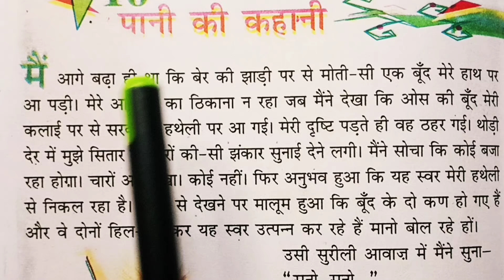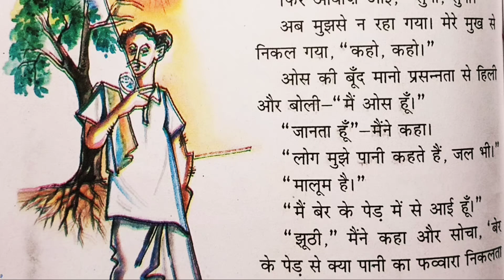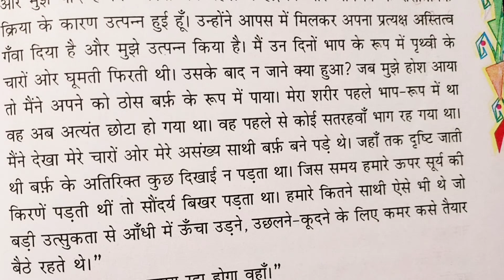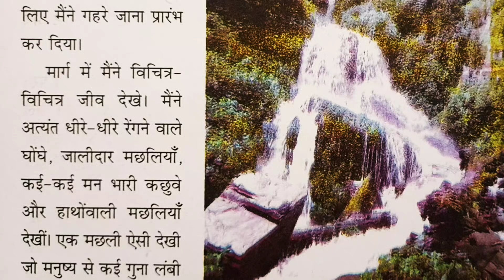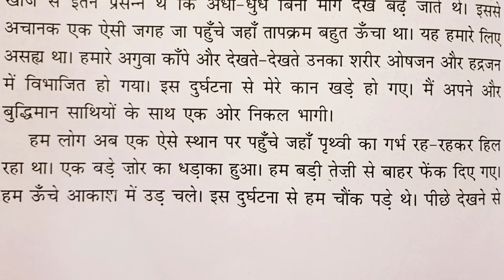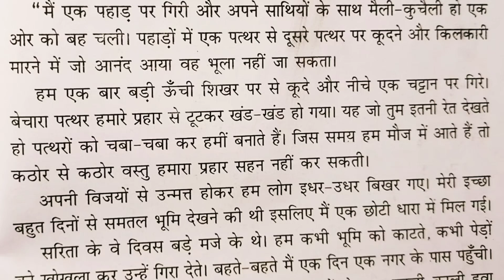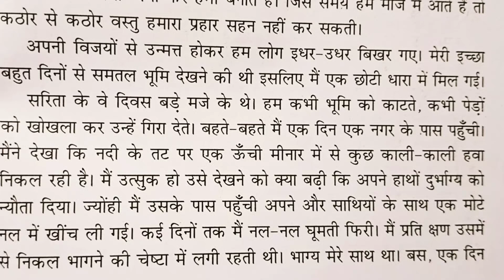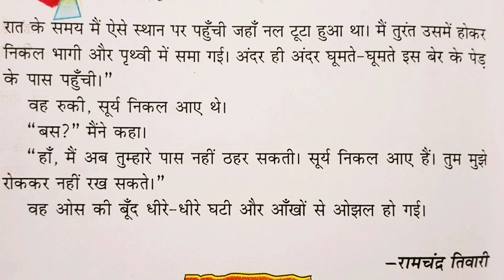Class 8 Hindi Chapter 12 Explanation | Pani Ki Kahani | पानी की कहानी | कक्षा 8 हिन्दी बसंत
pani ki kahani class 8
pani ki kahani lesson plan
pani ki kahani prashn uttar
pani ki kahani question answer
pani ki kahani ki kahani
pani ki kahani
pani ki kahani ke prashn uttar
पानी की कहानी
पानी की कहानी class8
पानी की कहानी के प्रश्न
पानी की कहानी class 8
पानी की कहानी कक्षा 8
पानी की कहानी पाठ योजना
पानी की कहानी प्रश्न उत्तर
पानी की कहानी पाठ 12
पाठ 12 पानी की कहानी
पानी की कहानी